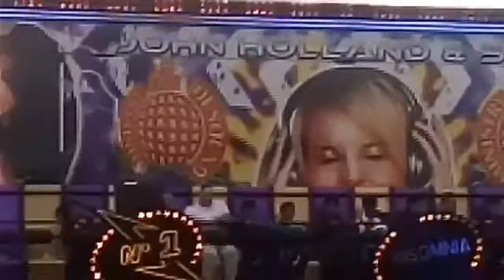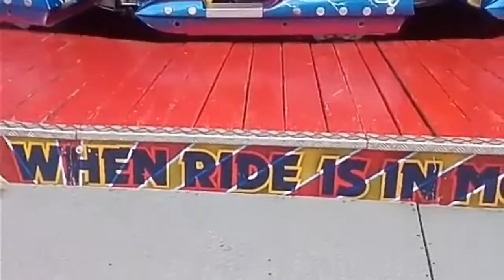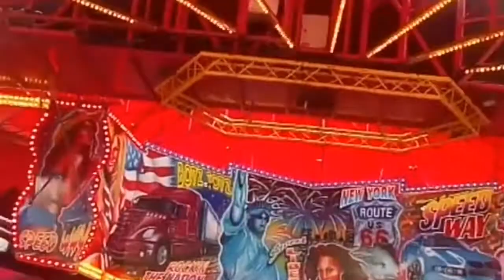Fun Fair Darby 2017